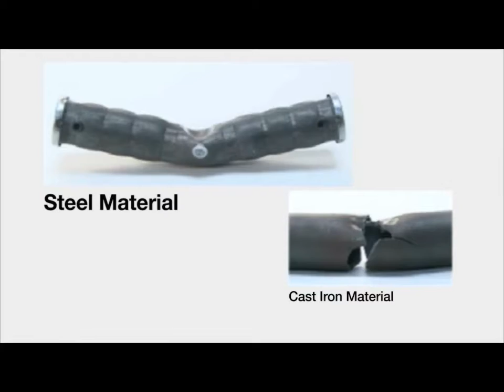Earthquake resistant Reinforcing joint splice ideal for Bullet Train in NV Las Vegas.